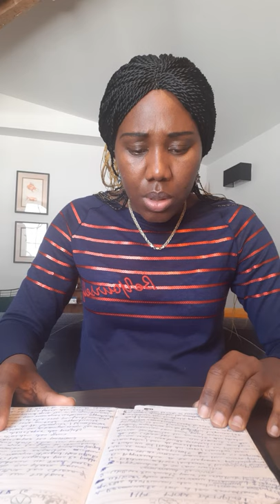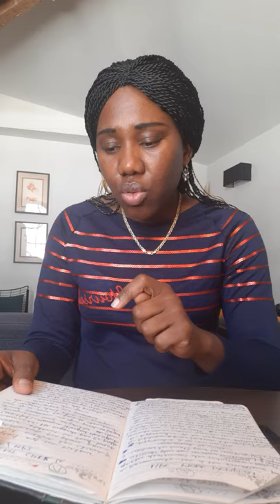Fonctionnement du Hp